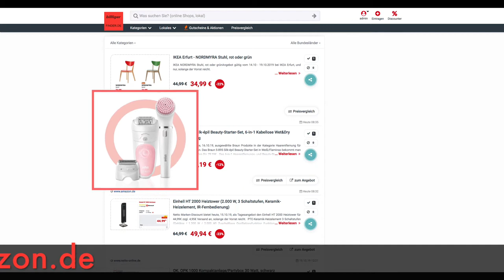Schnäppchen/Billiger des Tages 17.10.19 - Braun 5-895 Silk-épil Beauty-Starter-Set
Heute ist Schnäppchen/Billiger des Tages - Braun 5-895 Silk-épil Beauty-Starter-Set.